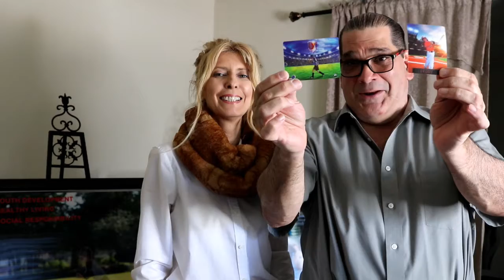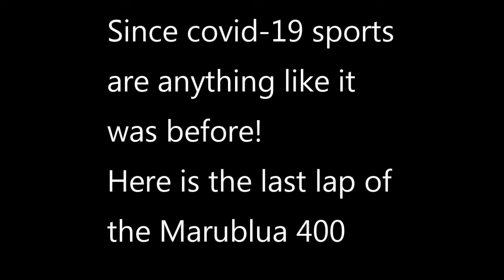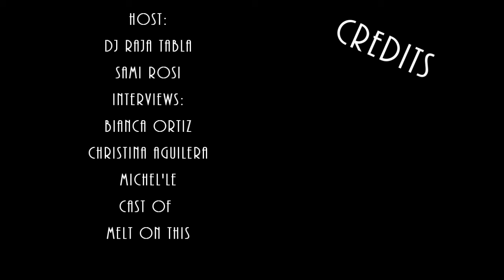Remix El Show S4E4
REMIX S:4Ep:4
Host:
DJ Raja Tabla
Sami Rosi

Interviews:
Bianca Ortiz
Christina Aguilera
Michel'le
Cast of Melt on this!
Movie now out!
Editor:
JRC
Please remember to share and
Sama Productions
Thank you so much for your help these are all of the Projects that we have greenlighted for continued production:
Remix el Show- online TV show Spanish and English comedy and community affairs.
Bohemia-Theater comedy show. Bilingual.
Listen to me! _ Light comedy Bilingual show, politics, religion and community affairs.
Sabado en la noche- Bilingual podcast about the music from yesterday, today and the future.
BBN INFORMA- regional local news and world news too! Bilingual